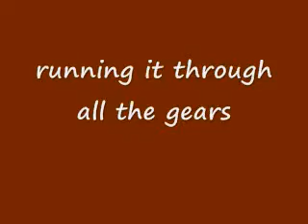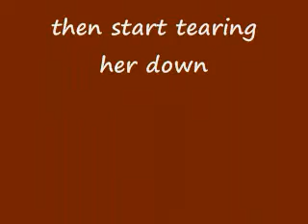Old Chevy truck, running her through the gears.. lets roll!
checking out the clutch, rolling chassis. running cool!